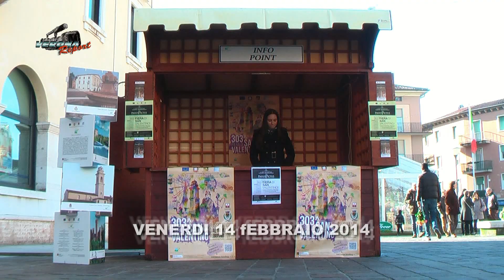303^ edizione. La Fiera di San Valentino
Uno degli appuntamenti fieristici più antichi nella provincia veronese, giunta alla 303^ edizione. La Fiera di San Valentino è una manifestazione di livello nazionale e un importante appuntamento sia per gli agricoltori della zona che per i numerosi visitatori e curiosi che ogni anno affollano la cittadina.
Verona Report  era presente all'inaugurazione  Venerdi  14 Febbraio  in piazza 26 Aprile.